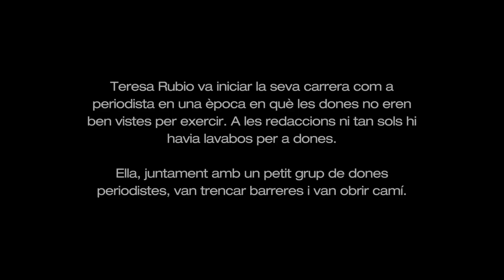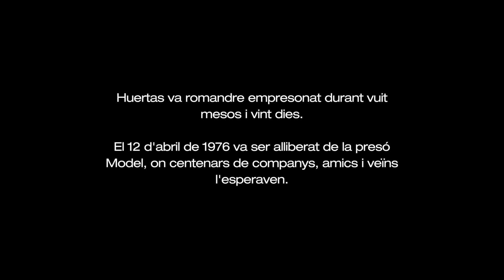Teresa Rubio Rovira - Memòria Oral del Periodisme Català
Teresa Rubio Rovira (1934)
Teresa Rubio va decidir dedicar-se al periodisme en una època en què poques dones ho feien. Una mostra d’aquesta discriminació és que a les redaccions no hi havia lavabos per a dones, i les seccions sobre les quals podien escriure es limitaven a la llar i la moda.

Rubio va exercir com a corresponsal a Londres i París, i al seu retorn, el 1969, es va incorporar al Diario Femenino. Però només després de sis mesos, ella i dues companyes van ser acomiadades per ser considerades massa progressistes.

Posteriorment, Rubio va esdevenir una de les fundadores del Mundo Diario, centrant-se principalment en la informació municipal i de barris. Aquesta tasca la va continuar al Diari de Barcelona, on ella i la periodista Margarita Rivière es van convertir en les dues primeres dones a incorporar-se a la redacció del diari barceloní. El 1978, va formar part de l’equip fundador d’El Periódico de Catalunya, on va treballar a la secció d’espectacles fins a la seva jubilació l’any 2002.